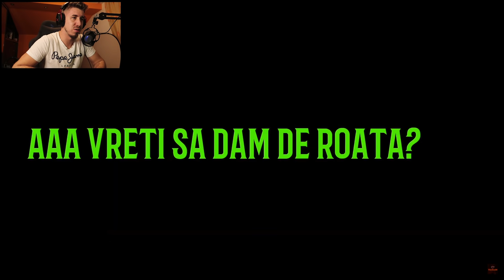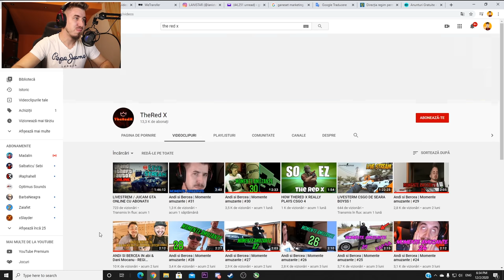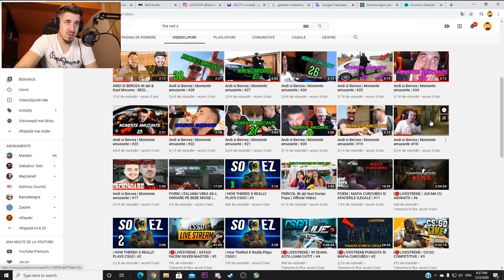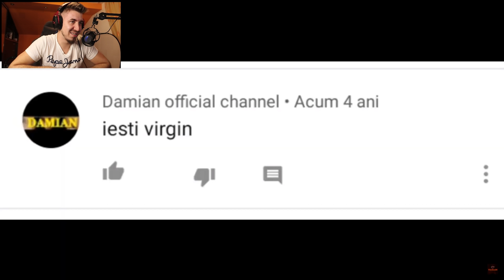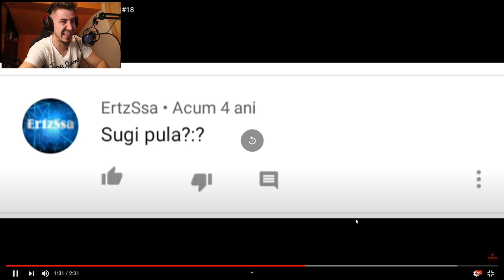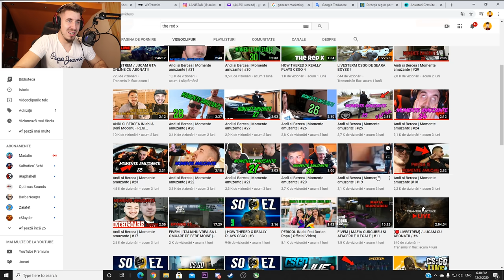ANDI REACTIONEAZA... si atat